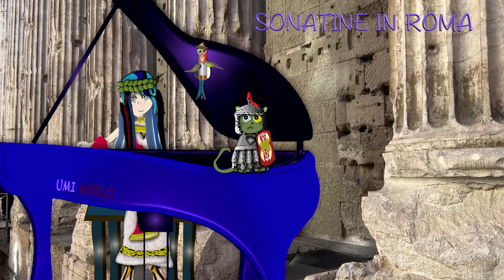SONATINE IN ROMA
Music & animation Wendy García Moreno